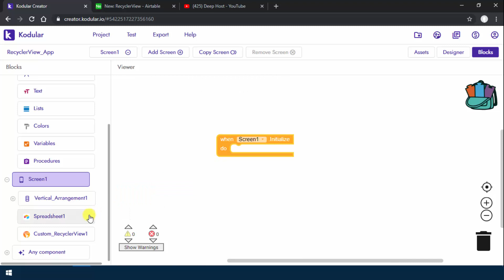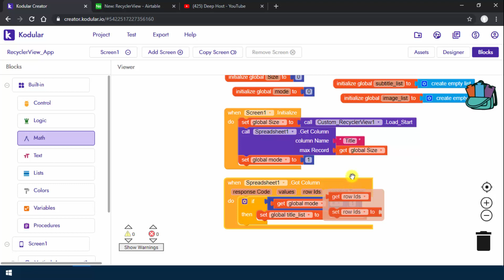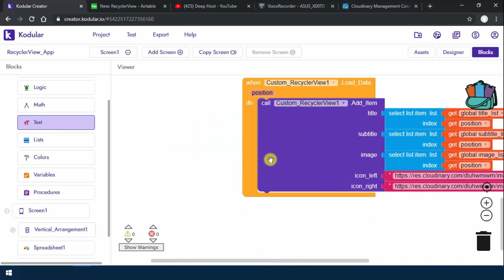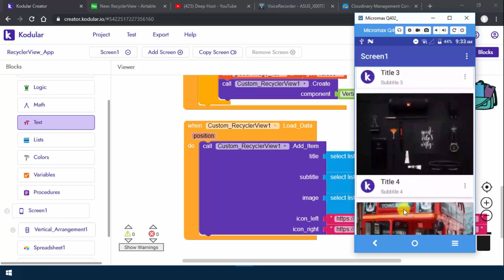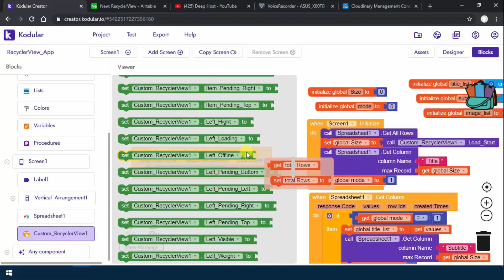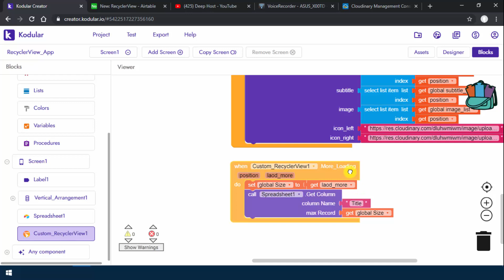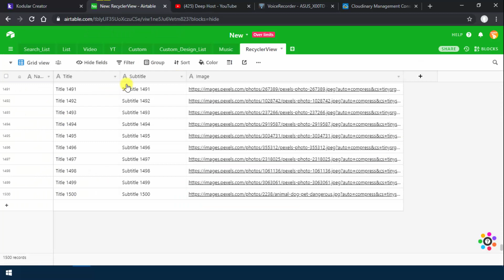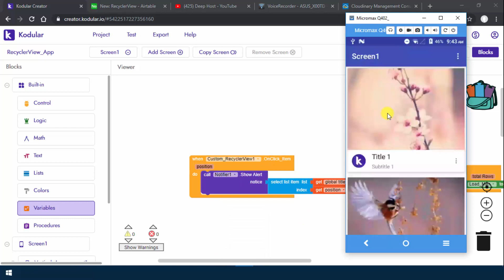Custom RecyclerView Extension for Kodular | RecyclerView With Airtable Spreadsheet | Deep Host